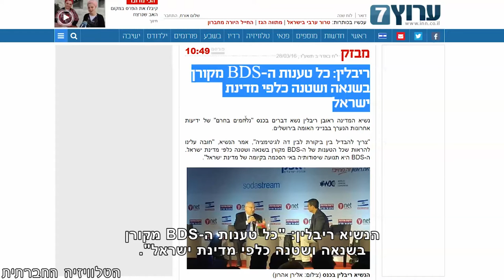BDS מזווית פמיניסטית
ההתנגדות ל-BDS נתפשת כמובנת מאליה בשיח הציבורי בישראל. מדוע, למרות שמאבק זה אינו אלים, הוא מעורר התנגדות כל כך עזה? נפגשנו עם קבוצת נשים במשרדי עמותת "אשה לאשה", כדי לשמוע על BDS מזווית פמיניסטית.